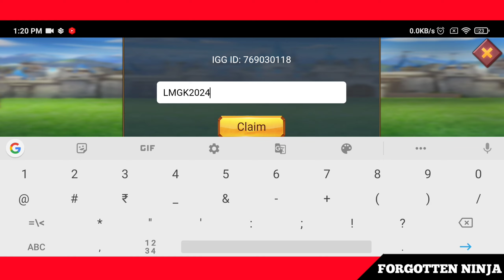Lords mobile New Redemption Code March 2024|Lords mobile New redeem code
Lords Mobile New Redeem Code|New Redemption code lords Mobile

Hii friends
  Welcome to a new video.in this video I have told a Redeem Code hope you get some free gifts